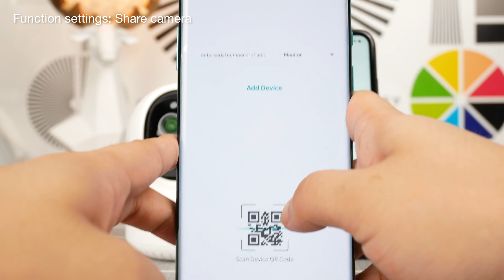iCSee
0:02 Smart add
0:45 AP mode add
2:14 AP mode view video
3:01 Share camera
3:36 Video settings
3:49 Viewing Memory Card Footage
4:06 Motion Detection Settings